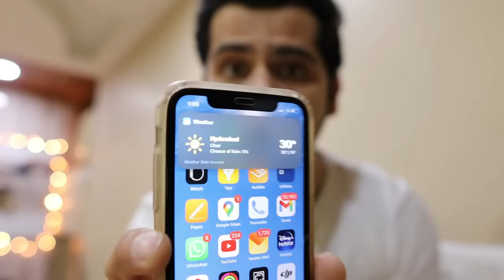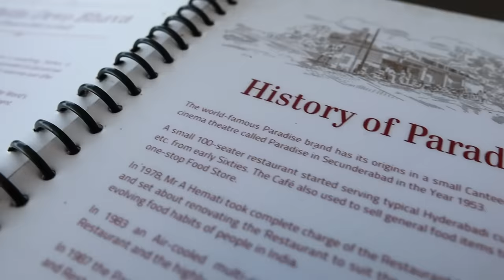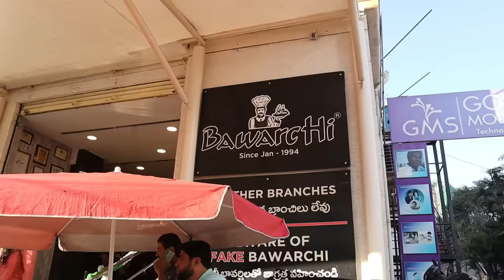Traveled 1600 Kms To Try The Best Biryani || Is it the Best Biryani in India?|| Hyderabadi Biryani😍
Happy Eating ♥️